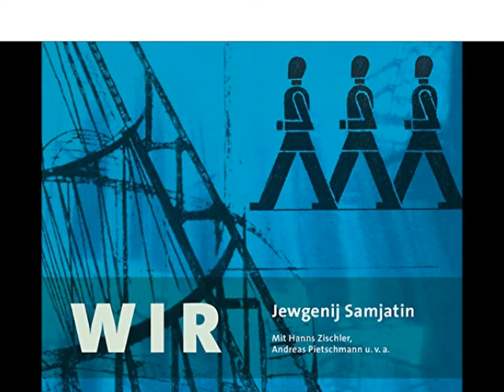OhrCast 126-1 Rückhör in den Hörspielmonat November 2022 Teil 1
Wir hören voraus in den Hörspielmonat November 2022 und stellen euch folgende Hörspiele erstmals vor:

04:48 - Haus der aufgehenden Sonne (Friedrich Ani) BR - SWR 2022
09:28 - Kein Mucks - Der Krimipodcast mit Bastian Pastewka (Staffel 4) Gruselgrab (Rodney David Wingfield) SDR 1984
12:35 - GREUL (Edgar Linscheid, Stuart Kummer) WDR 2022
22:43 - Der Tee der drei alten Damen (Friedrich Glauser) hr 1999 - pidax 2022
33:45 - Schwarze Häuser (Sabine Ludwig) WDR 2022
36:46 - Die eingebildete Maske (Johannes Mayr, Wolfram Höll) SRF 2022
46:17 - Vernagelt (Ulrich Land) DLR Kultur 2008
52:57 - Professor van Dusen (32) Prof. van Dusen und das Auge des Zyklopen (Michael Koser) RIAS 1984 - maritim 2022
57:10 - Die Läuferin (Marianne Zückler) rbb - NDR 2011

Alle Infos auch zu den weiteren Hörspielen findet ihr